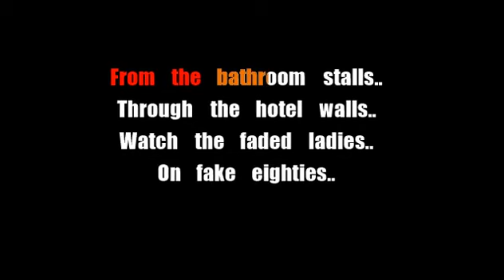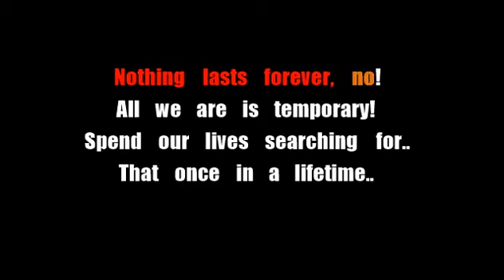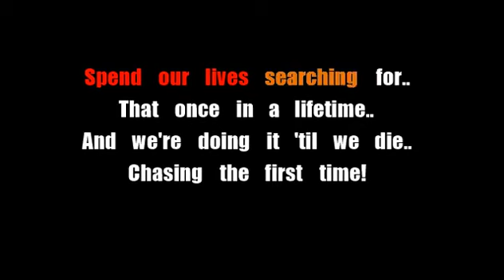Three Days Grace - Chasing The First Time - Karaoke - Lyric Video (v2)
*Read Description!*

(A better version! Re-made due to new Karaoke program!)